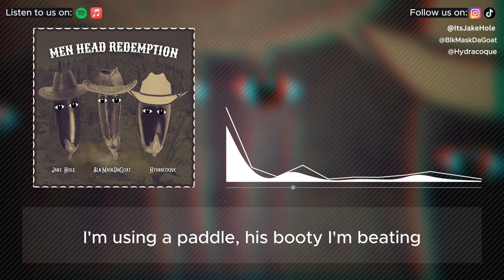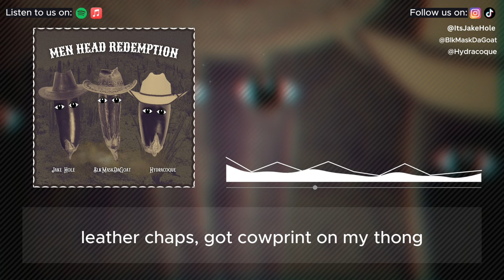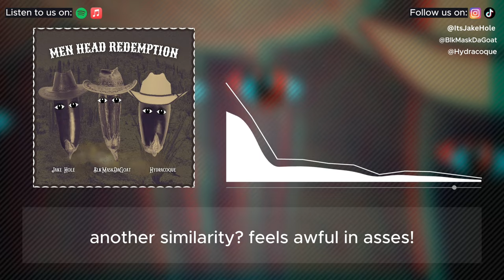Jake Hole, BlkMaskDaGoat, Hydracoque – Men Head Redemption (OFFICIAL Lyric Video)